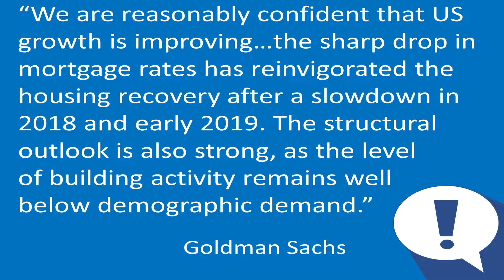2020 Market Outlook & Investment Options [Takk TV]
We want to give you a quick update as to what’s taking place as we get closer to 2020 and closer to the election, as far as the talk about THIS recession!

The number of economists that think the recession will happen in 2020 has dropped to 34.2%. That number had been up almost to 50% from earlier this year.  So what they’re doing is pushing the timetable off. It might not be this year coming up.

Per Goldman Sachs. “We are reasonably confident that U.S. growth is improving…the sharp drop in mortgage rates has reinvigorated the housing recovery after a slowdown in 2018 and early 2019.”  Meaning in a supply and demand situation, the demand is still greater than the supply.

And finally,  Porch.com just came out with a recent survey, showing that Americans choose real estate as the safest investment over savings, gold, U.S. bonds and U.S. stocks. More on that on the next episode of Takk TV!